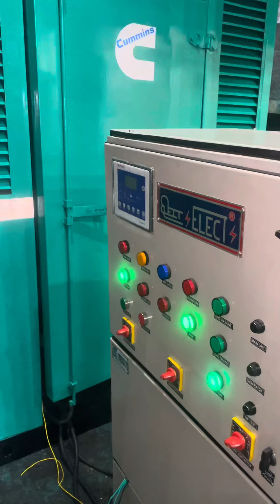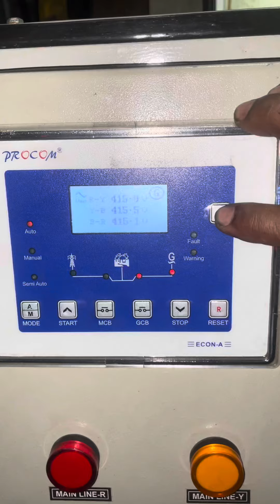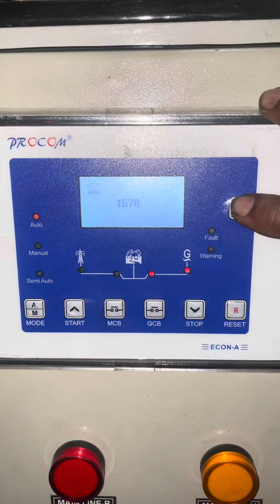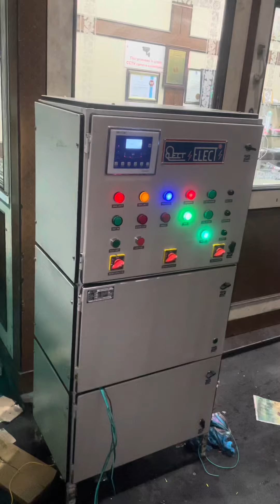125 KVA CUMMINS GENSET WITH AMF PANEL PLS CALL DELHIWALA ZAHEERUDDIN JAMALUDDIN 98210 55088.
125 KVA CUMMINS GENSET WITH AMF PANEL PLS CALL DELHIWALA ZAHEERUDDIN JAMALUDDIN 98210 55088.